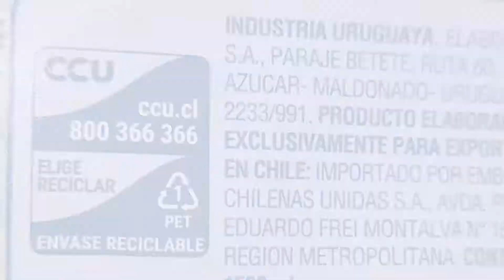🚮¿Sabes diferenciar los distintos tipos de plásticos para su reciclaje en nuestros Puntos Verdes?✅️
✅️Desde el Departamento Municipal de Medioambiente explicamos su simbología y dónde encontrarlas.
✅️Recuerda utilizar correctamente los Puntos Verdes ubicados en Municipalidad Isla de Maipo y Estadio Municipal Fernando Prieto Concha.
PLAN COMUNAL IMPULSADO POR Alcalde Juan Pablo Olave.
¡ISLA DE MAIPO COMENZÓ A RECICLAR!